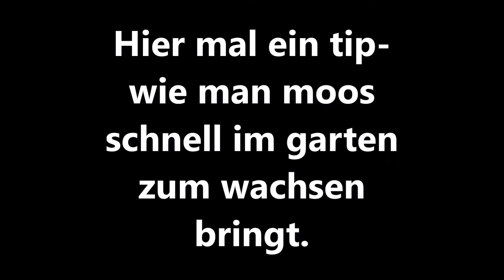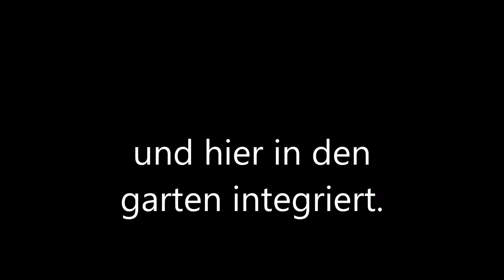MOOS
MOOS SCHNELL IM GARTEN ZUM WACHSEN BRINGEN